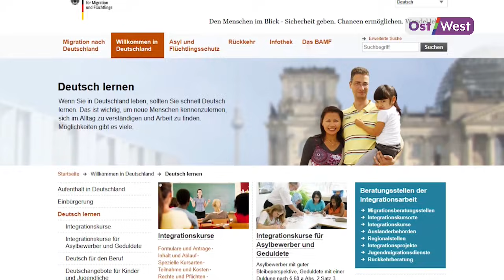Мигранты в Германии: каждый второй завалил экзамен по немецкому языку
Садитесь, два! Каждый второй мигрант завалил экзамен по немецкому языку. Из 172 тысяч человек, которые в этом году впервые сдавали тест на B1, справились меньше половины — 48%. Почему интеграционные курсы не так эффективны? Об этом OstWest рассказали преподаватели и ученики таких бесплатных занятий для мигрантов в Берлине